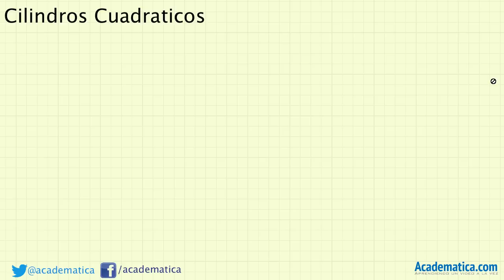Cilindros. Superficies Cuadraticas. Superficies en 3D